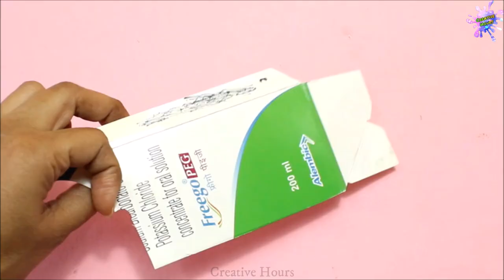4 Amazing Cardboard Crafts| How to make Space saving crafts| Best out of waste| DIY Crafts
Hello friends, today we are going to show you 4 Amazing Cardboard Crafts| How to make Space saving crafts| Best out of waste| DIY Crafts

Design paper

Craft scissor

Pattern paper

Hot Glue Gun

Design Paper Punch